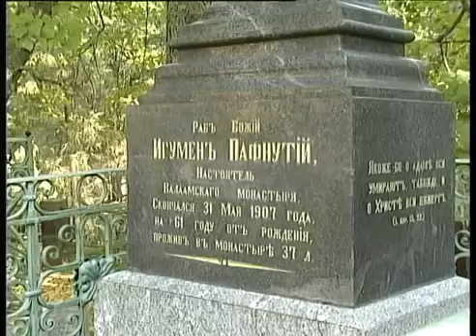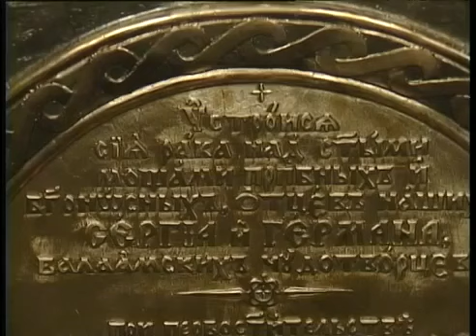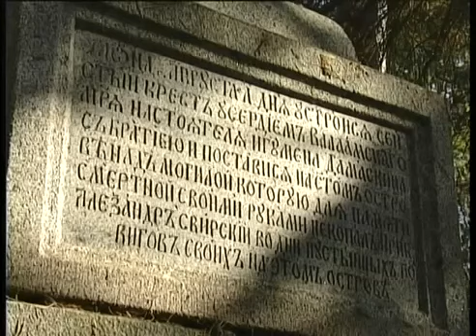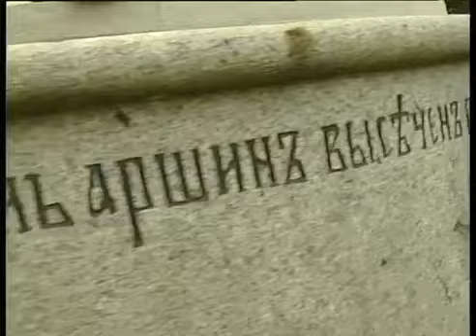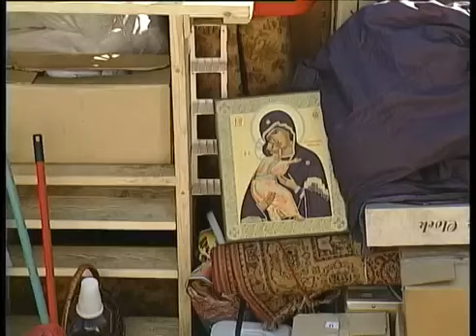Валаам фильм телеканал "Ника плюс"